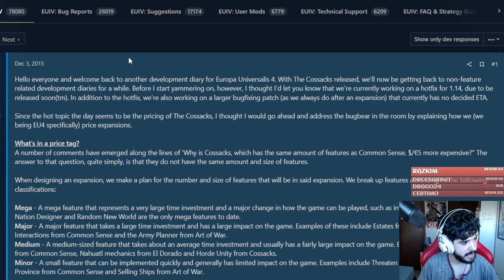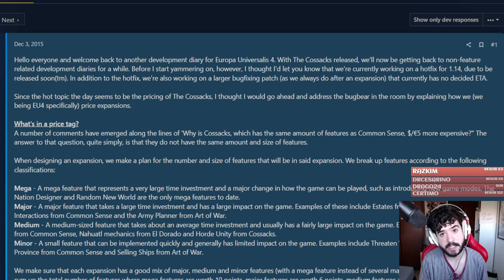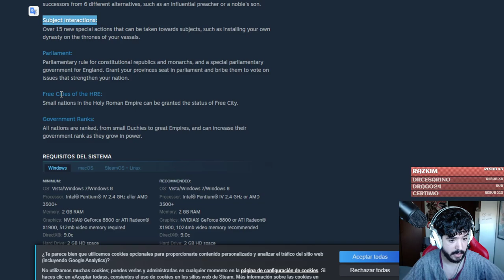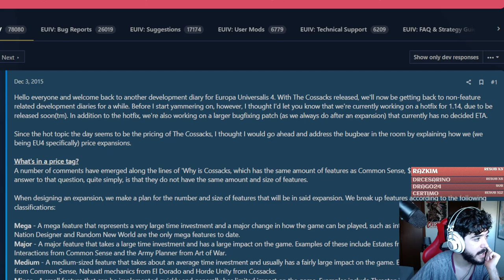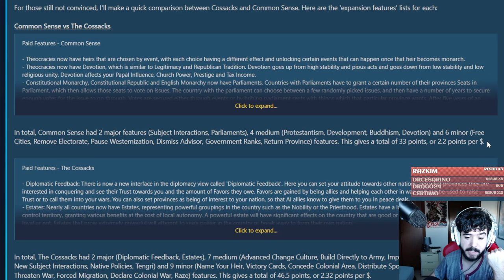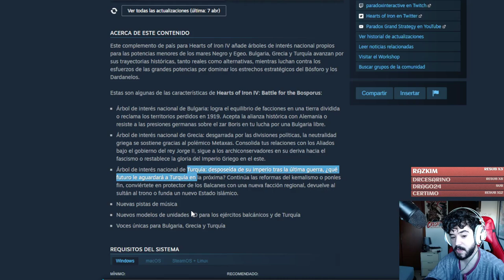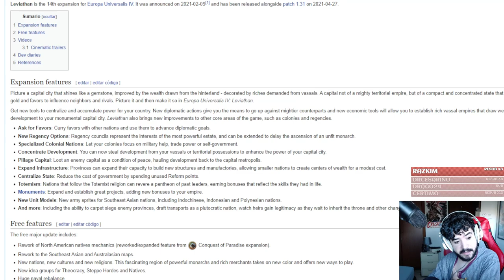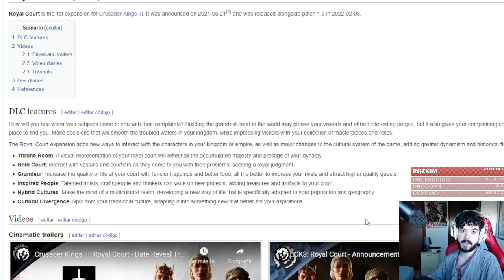👉 Así establece PARADOX los PRECIOS de sus DLC